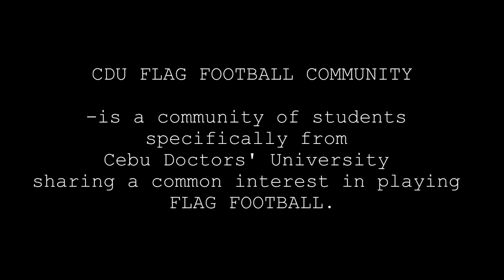CDU FLAGFOOTBALL 2018